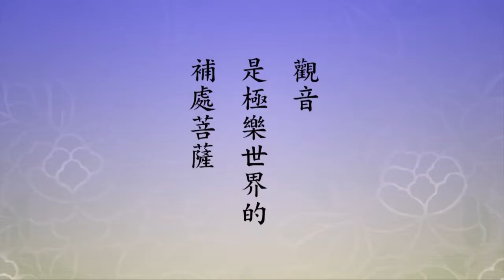淨空老法師｜佛還是接引他，一絲毫不嫌棄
極樂世界最殊勝的無過於凡夫，六道凡夫，而且這裡面還有造作極重罪業的凡夫，五逆十惡，他馬上到無間地獄去了。這些人很幸運，他壽命還沒終了，遇到這個法門了，遇到他能信，他肯發願，懺悔業障，佛還是接引他，一絲毫不嫌棄。這些人到極樂世界什麼品位？有人說造作罪業的凡夫往生是下品，下三品。但是我們知道，懺悔的能量不可思議。又何況大乘經裡面常常告訴我們，所有一切不善，包括五逆十惡，自性裡頭沒有，它在哪裡？它在阿賴耶裡頭。既然轉識成智了，這個罪業煙消雲散，痕跡都找不到。就像惠能大師一樣的，見到是清淨、不生不滅、本自具足、本無動搖、能生萬法的自性。我們要從這些地方去體會，句句都是真話，那麼我們對此地所說的就不會懷疑了。「凡夫例登補處」，這個凡夫裡頭包括五逆十惡，補處是等覺菩薩，後補佛，跟妙覺如來就差一級，菩薩到這兒是頂頭了，沒有比這更高了。像觀音、彌勒，觀音是極樂世界的補處菩薩，彌勒是娑婆世界下一位出現在這個世間成佛的，補處菩薩，這個都是特殊的例子。所以說「奇倡極談，不可測度」，凡夫無法想像，也是不可思議。

香港佛陀教育協會恭錄於《淨土大經科註（第四回）》(第四十四集)